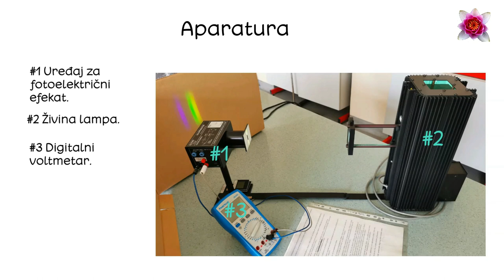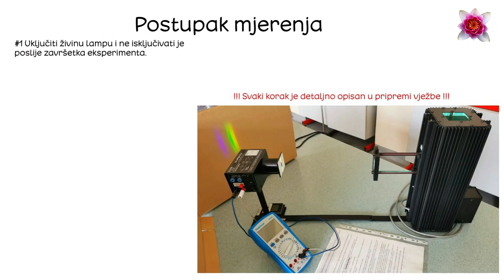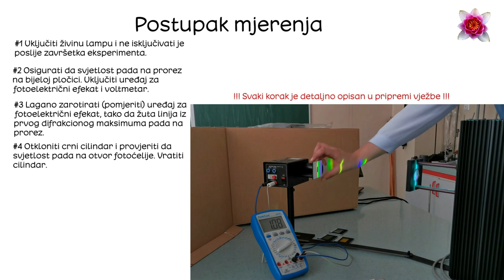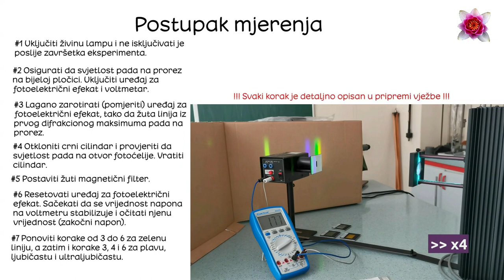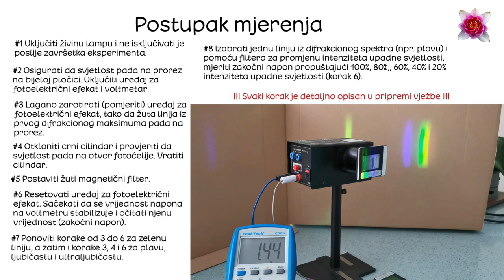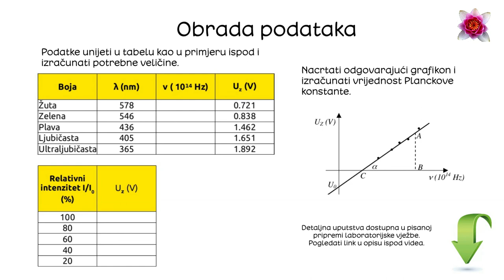Laboratorija: Fotoelektrični efekat - Planckova konstanta, izlazni rad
Laboratorijska - eksperimentalna vježba: Određivanje Planckove konstante na osnovu fotoelektričnog efekta.